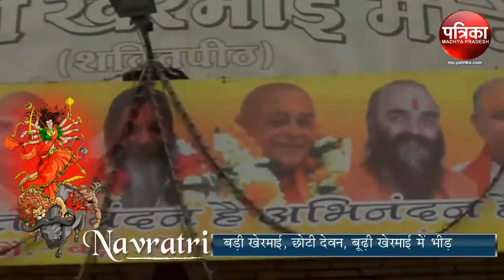it raid in jabalpur RSS leader, jabalpur news bulletin 21 september 2017